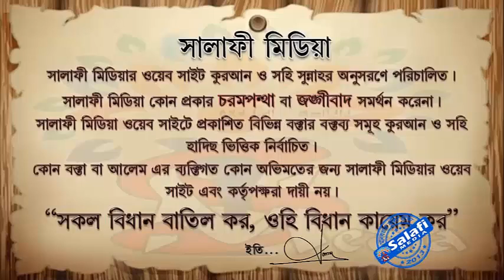মাসবুক ব্যাক্তির সাথে ছালাত আদায়ের নিয়ম ᴴᴰ┇ শাইখ রহমতুল্লাহ হাফিঃ